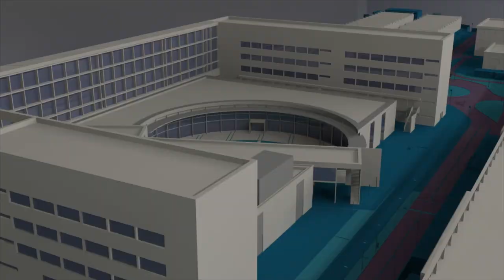Cátedra MySphera - Noticia @UPVTV, 30-10-2018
La UPV y la empresa MySphera han presentado la Cátedra MySphera. La finalidad de esta iniciativa es la promoción y el desarrollo de modelos para el análisis, la gestión y la optimización de los procesos hospitalarios mediante técnicas de Internet de las Cosas, los Sistemas de Localización en Tiempo Real y la minería de procesos.